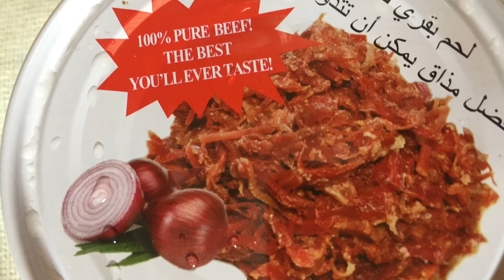Corned Beef with Carrot,Potato and Mushroom | Most try at Home kids we love it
Corned Beef with Vegetable is Good for Kids or Adult we love it.Just cut onion and Garlic and fry dont use oil that cirned beef a lot of oil already no need to put salt already have salt.